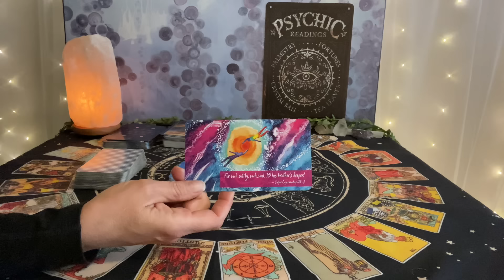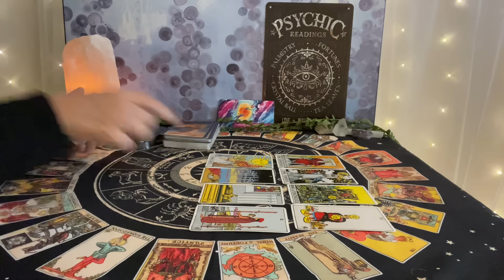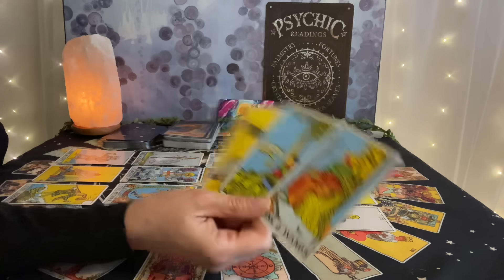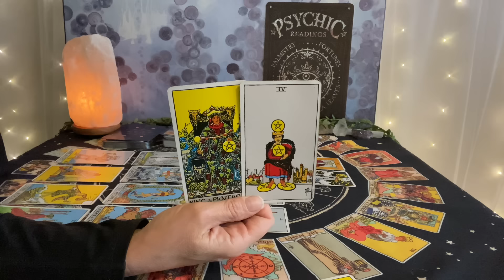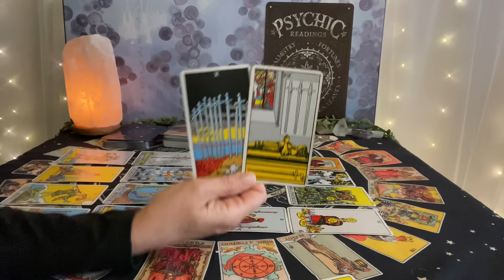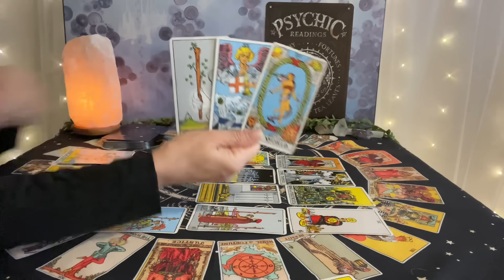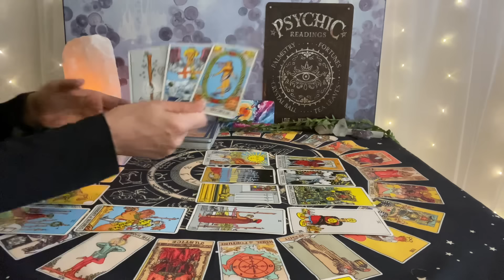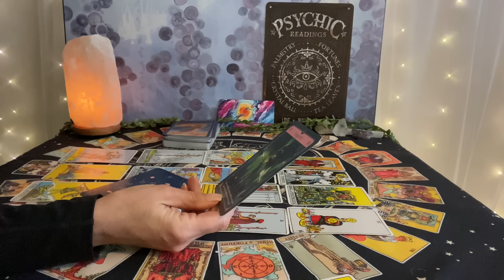CAPRICORN Tarot 4 Month Predictions (May~August) Release and renewal❤️💰🌎